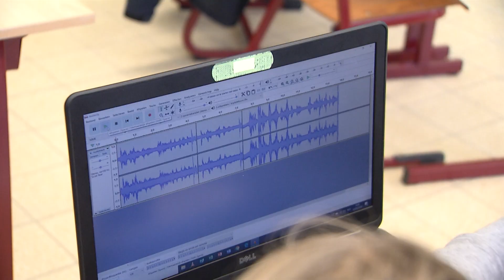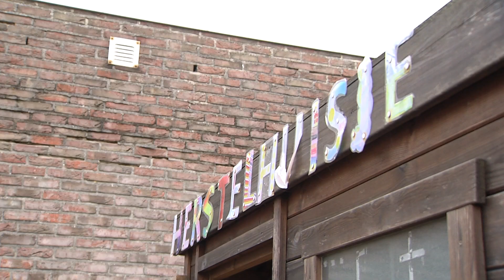Centrumschool de Knipoog pakt pesten supergoed aan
Je ziet de vier stippen tegenwoordig overal, want vandaag start de Vlaamse Week tegen pesten. Onze minister van Jeugd, Benjamin Dalle, trok daarom naar centrumschool de Knipoog in Tollembeek. Zij zijn genomineerd voor de 'pesten-dat-kan-niet-prijs'.  En dat komt omdat ze pesten hier goed aanpakken. Als er op school wordt gepest dan lossen de leerlingen dat zélf op.